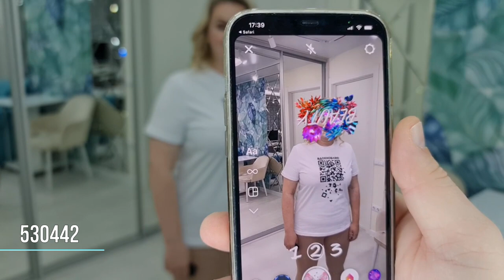Примеряю коллекцию Бурматикова: водолазки, кофты, платья, кардиган, термобелье, футболки и т.д.